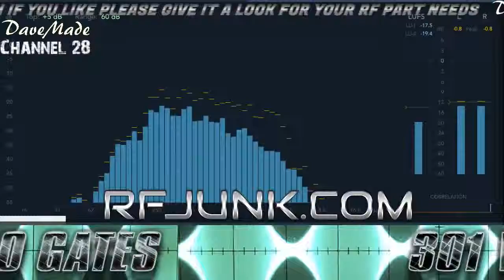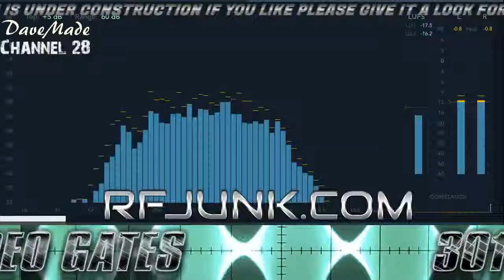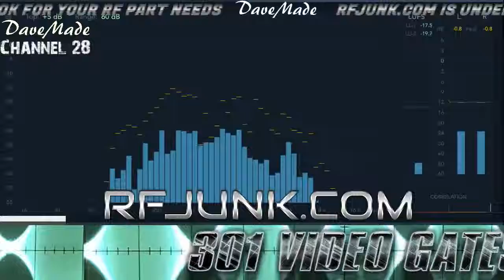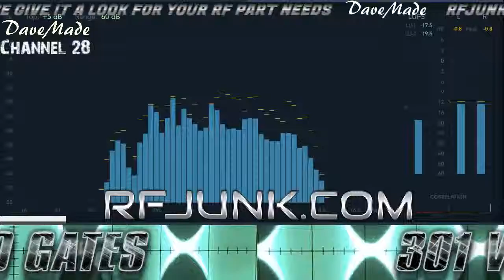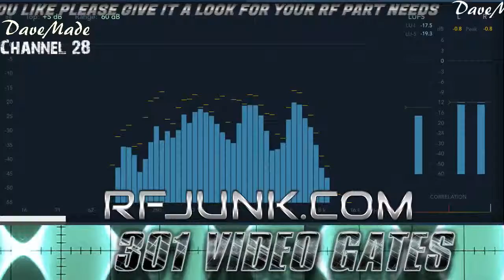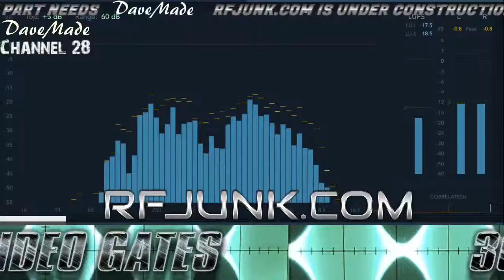243,559, Murdoch FL,655,